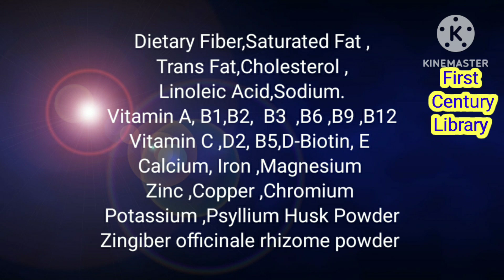ஆல் இன் ஆல் ஹெர்பல் லைஃப் || Herbalife products details in Tamil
Hi,

I am a fitness coach,
my mission is to help people to be Healthy and Fit.

I give the solution about:
▶️ Skin problems
▶️ Lose weight/fat/build muscles
▶️ Gain Weight/build muscles
▶️ Sports nutrition/Post-workout nutrition
▶️ Immunity
▶️ Digestion
▶️ Sleep better in night
▶️ Woman health
▶️Improve your energy
▶️ Brain health
▶️ Bones &  joints health
▶️ Child health
▶️Heart health

- Safely & Effectively
- No Medicine
- With Nutrition Food
- 6 Meal Plan
- Healthy Diet Plans
- Personalised Guidance & Follow Up
- Online Workouts
- Online Healthy Recipe Classes

I have also completed D.N.Y.S.,D.Ac.,course to expand my knowledge on Medical field.
However, no information shared in the videos is to be taken as medical or other health advice pertaining to any individual's specific health or medical condition.

Self Medication is very Danger.Please, consult your healthcare professional , Qualified Homoeopathy Doctors , wellness coach before
participating in or acting on any recommendation found in content provided on this channel.